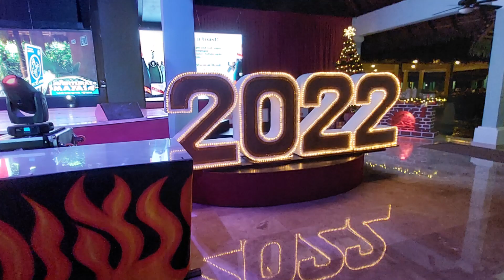Birthday celebrations at Cancun 2022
We visited Cancun to celebrate Deepa's Birthday, wonderful time with family.